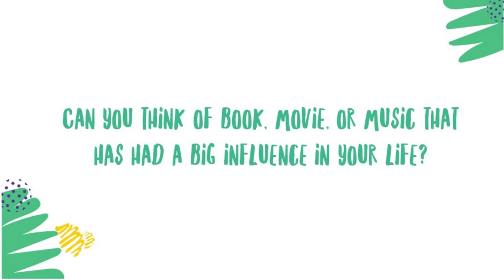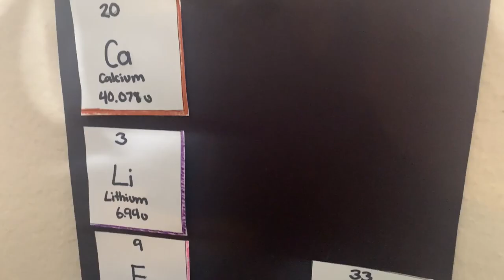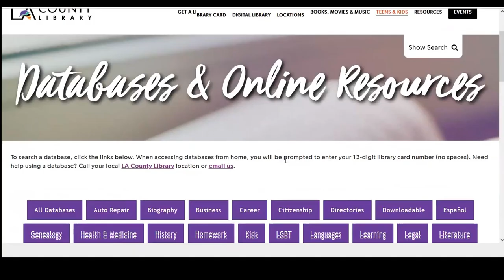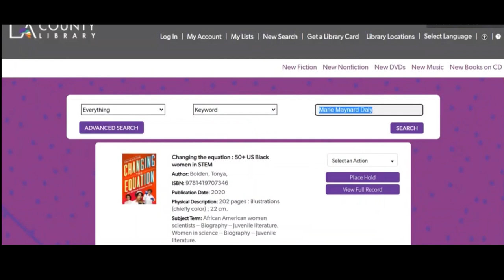Notable Black & African Americans in STEAM: Dr. Marie Maynard Daly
Meet Dr. Marie Maynard Daly, an American biochemist, the first African American woman to receive a Ph D in chemistry in the US.  Not only did her research discover the importance on cholesterol, sugars and proteins but she was committed to help other minorities in the medical field. In the end, enjoy an activity to learn about the periodic table with a fun game or art piece.